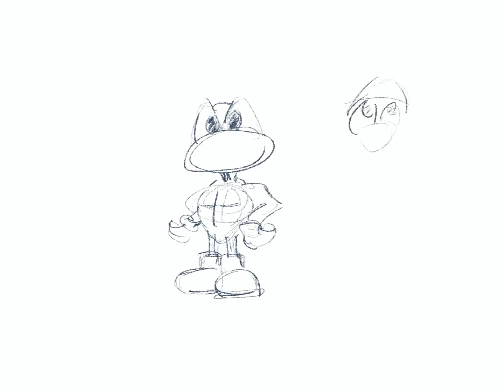How to Sketch Mario characters iPad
Drawing in @Procreate